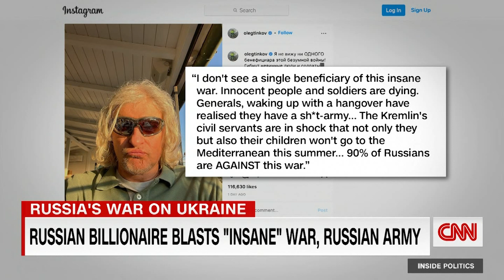Ex-CIA official: Putin wants to be 'new czar of the next century'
Former CIA chief of Russia operations Steve Hall explains the importance of Ukraine's Donbas region to Russian President Vladimir Putin and why Putin wants to be known as a "historical figure."